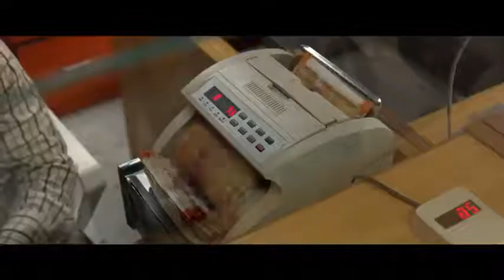Lootcase || Full Official Trailer || Fox Star Studio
Watch full Comedy movie

lootcase trailer comedy movie
Source